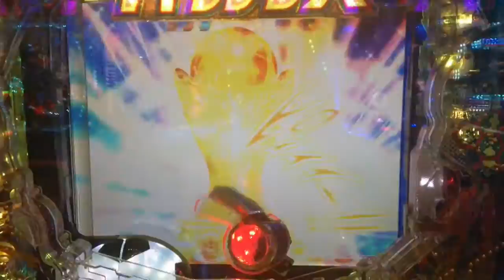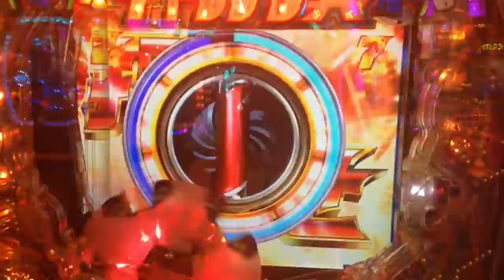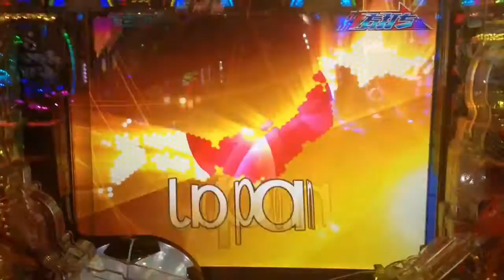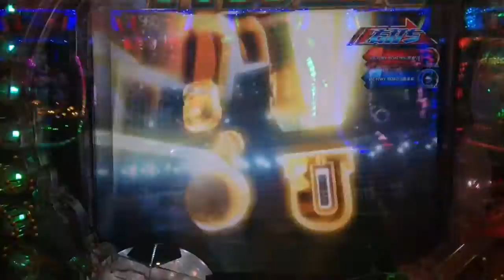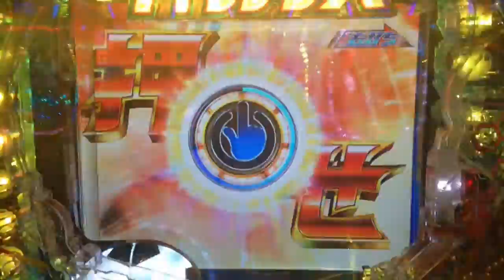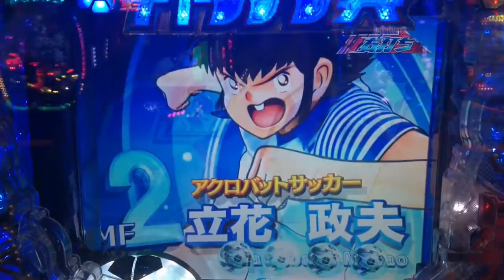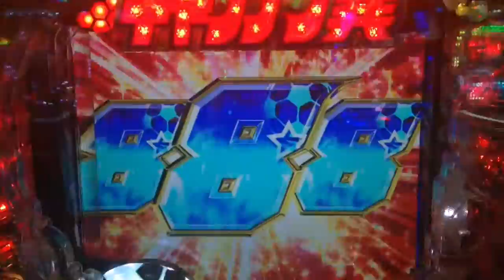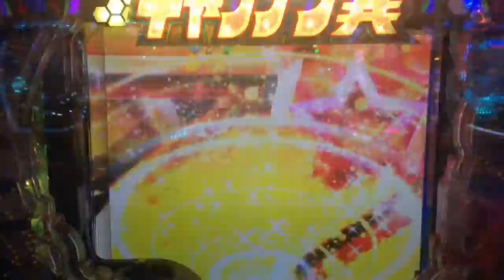【パチンコCRキャプテン翼 南葛V3激闘編 一撃2万発烈伝】プレミアスウィッチオンサンセイボタン、7テンパイ、赤保留、大当り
トリプルハットトリック達成しました！